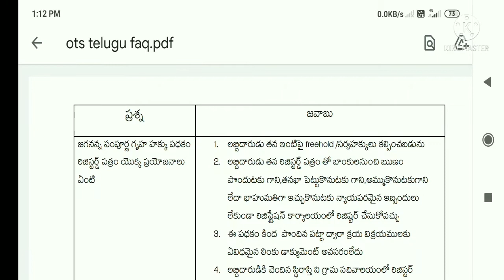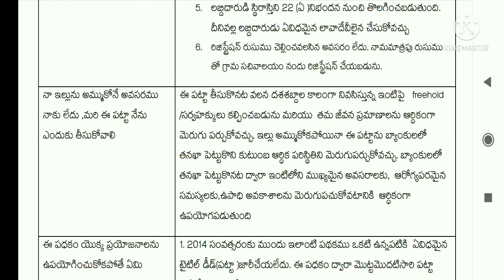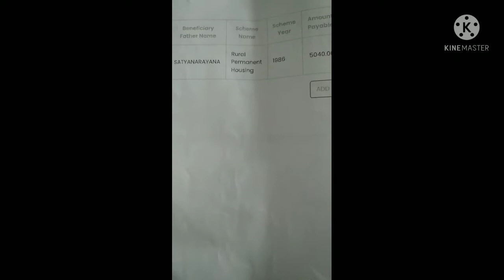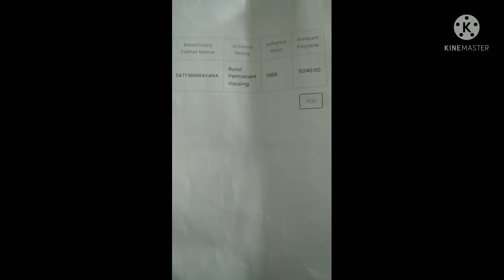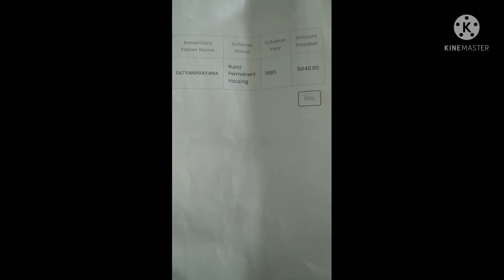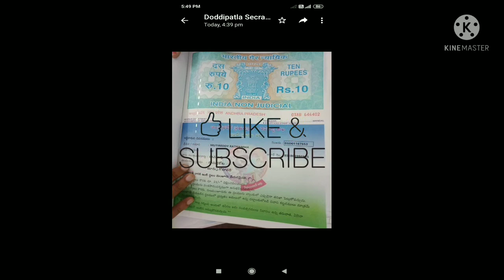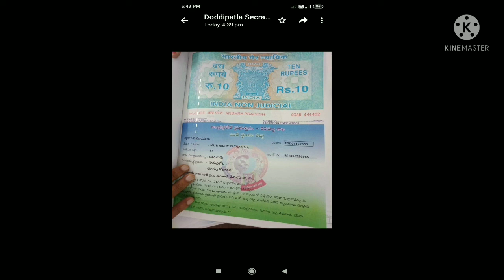OTS jagananna sanpurna gruhahakku padakam labalu emiti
OTS jaganannasanpurnagruhahakkupadakam labalu ఏమిటి

OTS#jaganannasanpurnagruhahakkupadakam#labalu